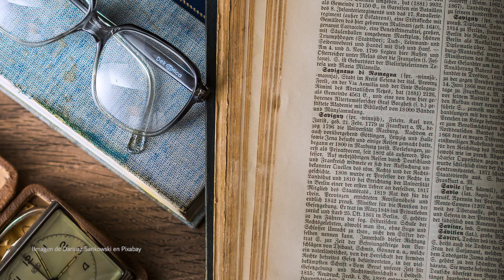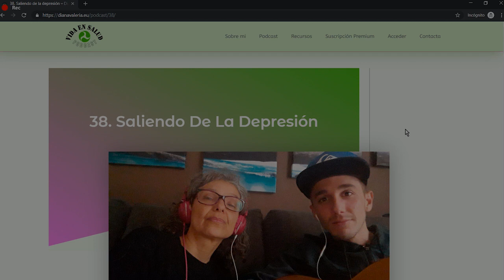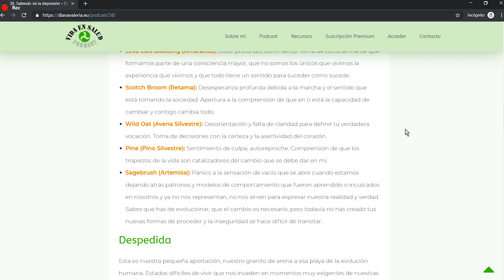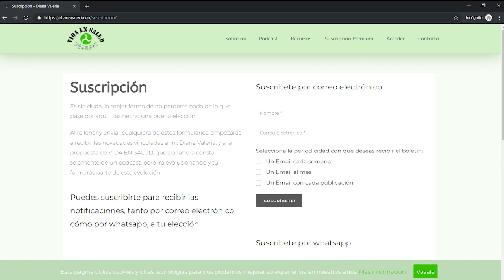Meditación para sanar la depresión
¿Quieres hacerte mecenas?

Este vídeo es el resultado de un experimento terapéutico audiovisual.

Esta meditación conlleva muchos elementos que tratan los estados depresivos y ayudan a superarlos. Además de las flores incorporadas en los sistemas de terapia floral, la voz y la guitarra en directo la guía de una terapeuta que ha trabajado estos estados y la presencia de las imágenes de las flores.

Deja en los comentarios tus sensaciones.

ESte vídeo está hacho para sanar a la humanidad.